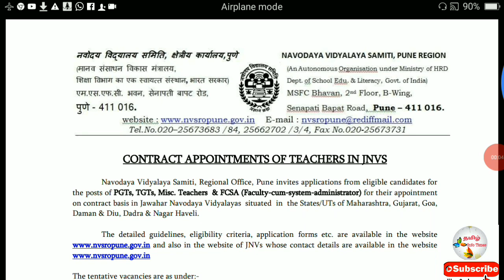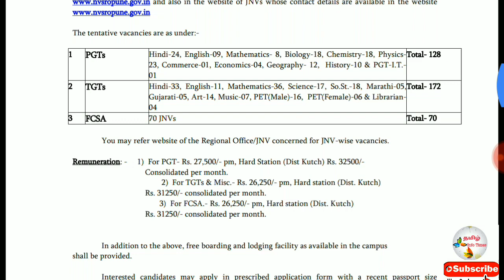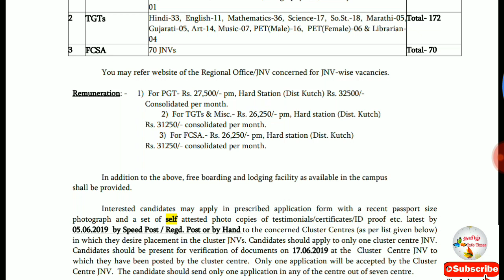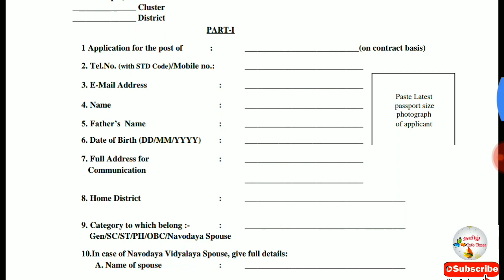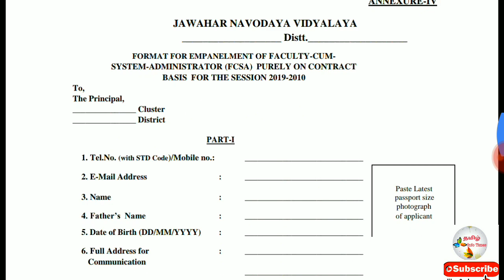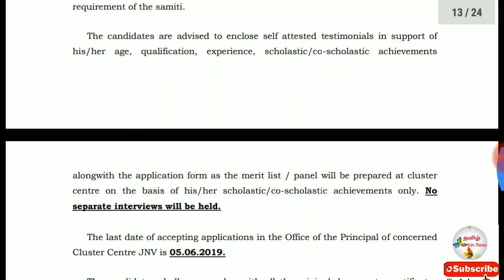ஆசிரியர் பணிக்கு வேலைவாய்ப்பு, காலியிடங்கள்: 370, PGT, TGT & Other Post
NVS Recruitment 2019 | Navodaya Vidyalaya Samiti, Pune Region | Teachers Posts | Total Vacancies 370 | Last Date 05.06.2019 | Download NVS RO Pune Application Form

How to apply NVS RO Pune Recruitment 2019

Go to official website nvsropune.gov.in.Find the advertisement “Contract Teachers Appointment 2019-20”, click on the advertisement.Navodaya notification will open read it and check Eligibility.Download the application form then fill up the form correctly.Send it to the given address before the last date ends.

Keep support